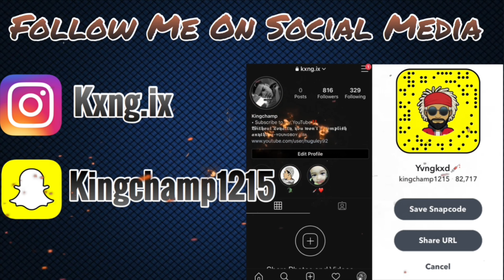Grave hours - D!ck in my mouth Dance video (Reaction)